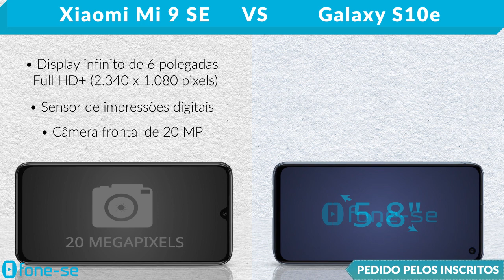Xiaomi Mi 9 SE vs S10e (Comparativo)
Confira a ficha técnica do Xiaomi Mi 9 SE e do Samsung Galaxy S10e, uma comparação de tamanho exclusiva (3D), e muito mais.

Links para comprar:

(Mi 9 SE)